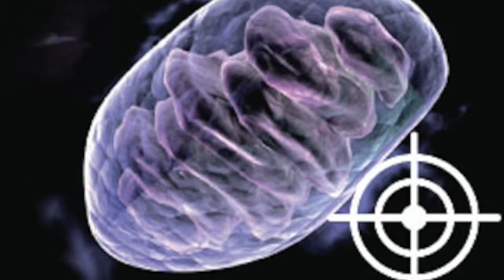Multiple Sclerosis Research: MitoQ & Mitochondrial Dysfunction in MS - The Science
In our second video in this series, we provide an interview with Professor Mike Murphy (Programme Leader, Mitochondrial Biology Unit, University of Cambridge).  Professor Murphy discusses how MitoQ works and the fact that early evidence shows it may benefit people with MS in two distinct ways.